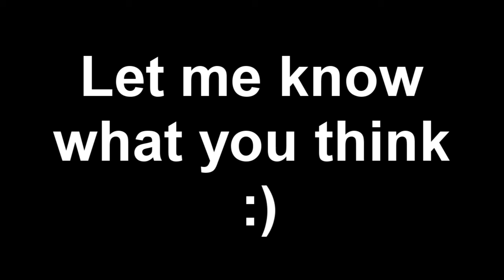MW3 Ideas and Improvements Part 2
Ideas for Modern Warfare 3 ranging from Ghost to Private match settings.  Hope you enjoy and be sure to leave any ideas you have to make this game better or at least try.  :D